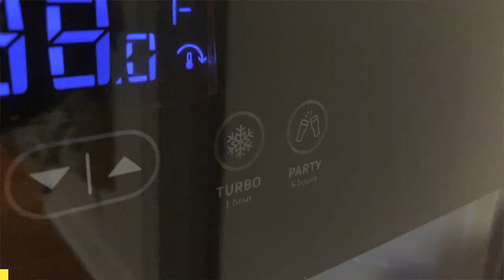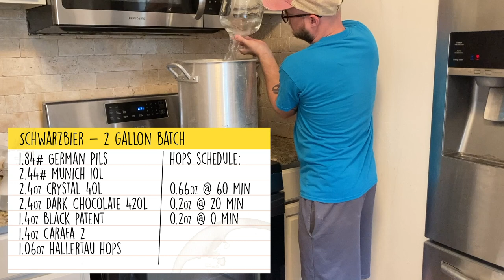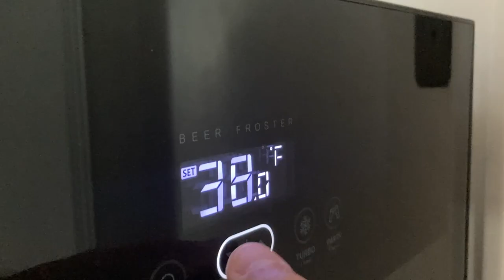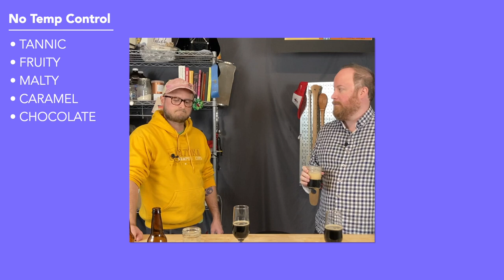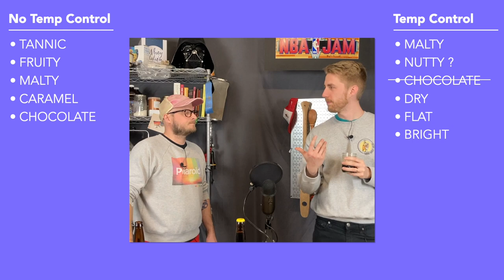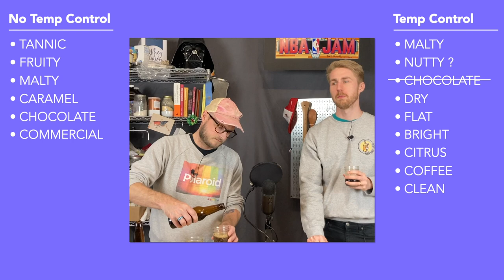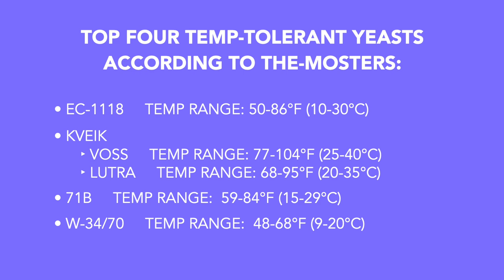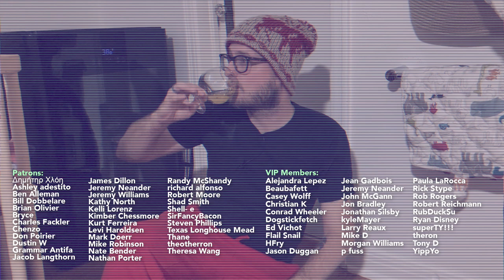Temperature Controlled Fermentation: The Basics - featuring the NewAir Froster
Temperature control: the final frontier. Or, well, one of the final frontiers. What is temperature control and why is it important to ferment at a yeast's preferred temperature range? And how do you do temperature control in a homebrew setting? We're going to look at a bunch of information - including sous vide, fermentation chambers (refrigerators), yeast recommendations, and of course a lager ferment done at room temperature!

SKU: NBF125BK00

0:00 Intro
4:10 Methods of Control
9:11 Lager Brew
12:34 Experiment time!
18:00 Yeast Recommendations